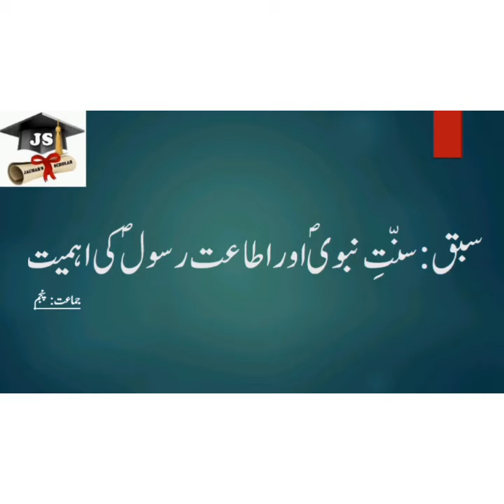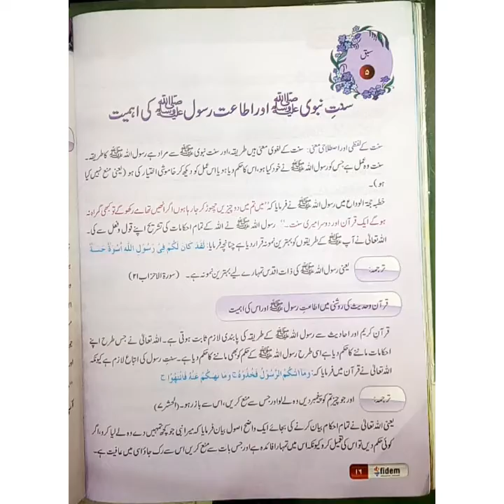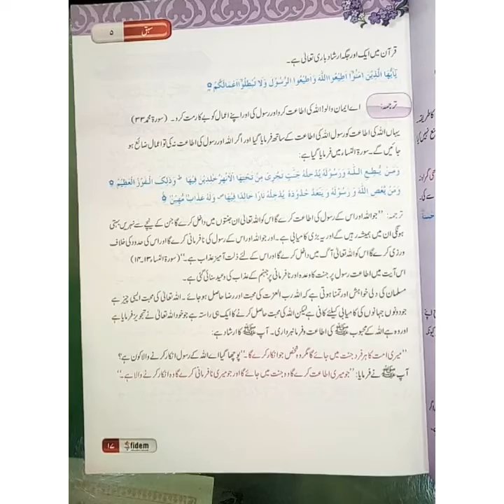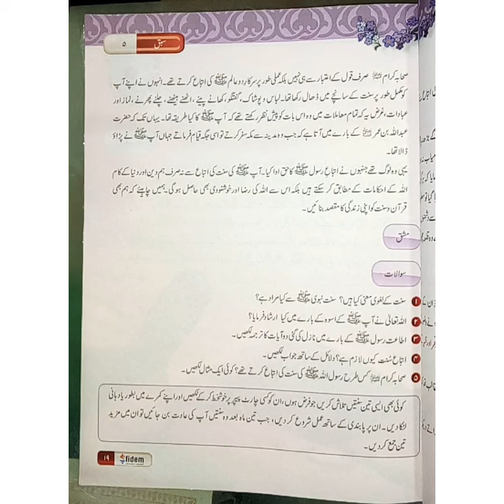Class 5 | Islamiat | سبق: سنت نبوی اور اطاعت رسول کی اہمیت | Jauhar's Scholar School